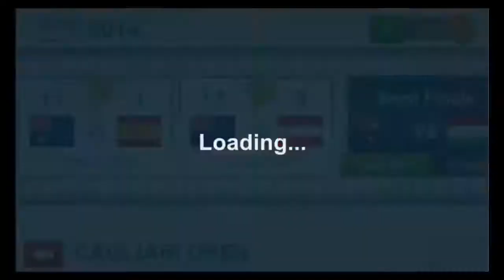Mobile Kids Games Volleyball Champions 2014 iPhone Gameplay 2017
Volleyball Champions 2014 iPhone Gameplay